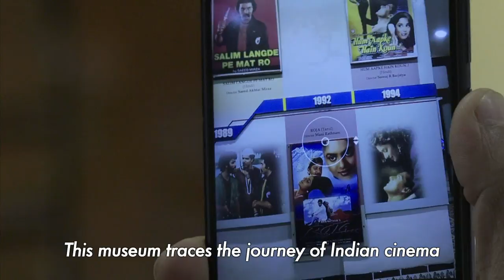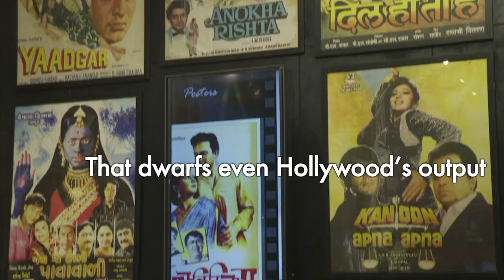First Indian film museum opens in home of Bollywood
From silent black-and-white films to colourful blockbusters bursting with song and dance, a new museum tracing the evolution of Indian cinema has opened in Mumbai, the home of Bollywood.